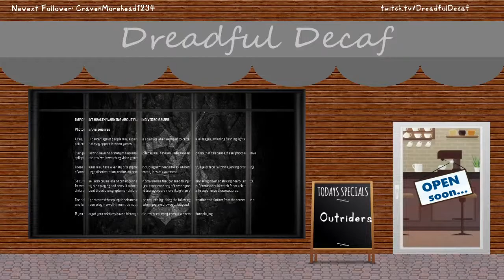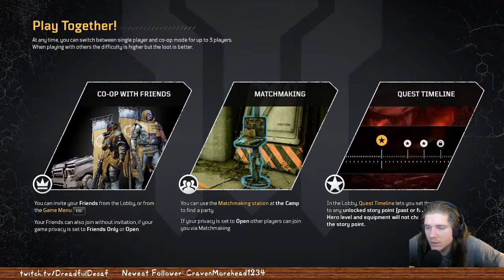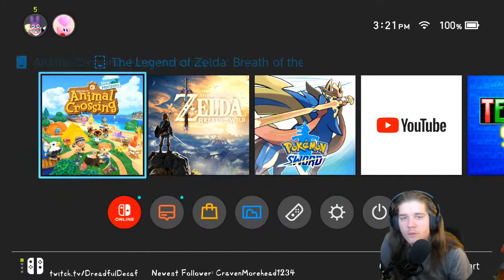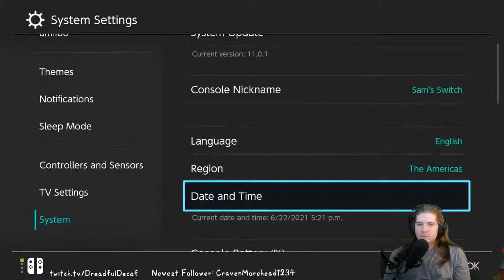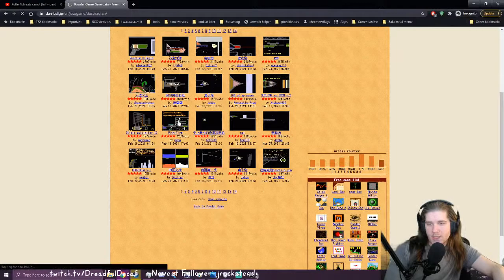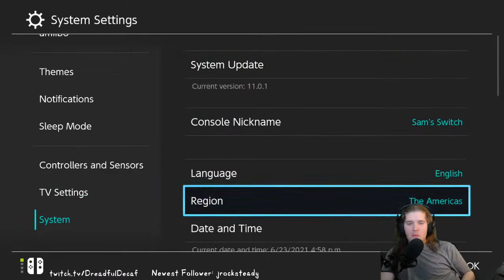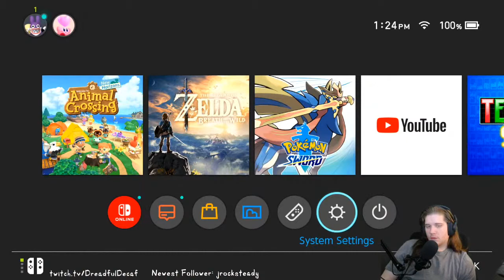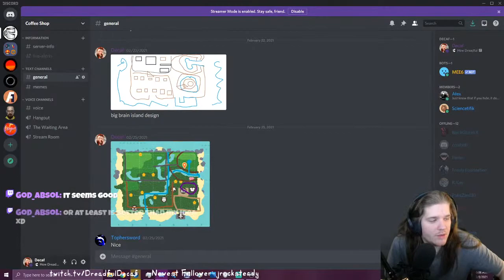gears of destiny 3? - Outriders / Animal Crossing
Live most days on Twitch and Youtube
And join the fun on my new discord server